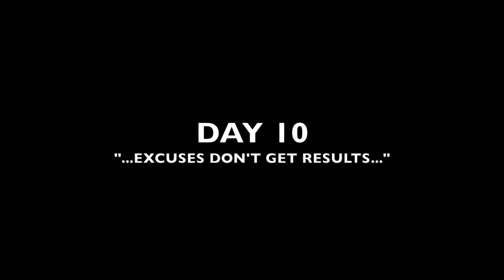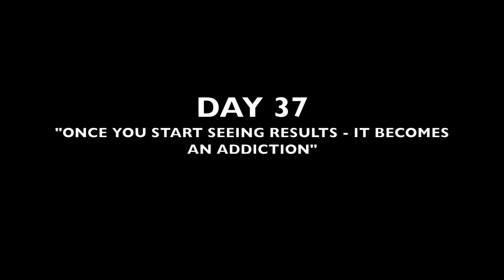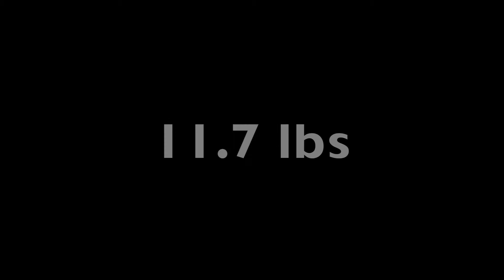Body Transformation in 60 days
I had the pleasure of working with Seth Wessels from Sixthsense athletics all the way from South Africa via the "World Wide Web". He sent me a meal plan, exercise plan, and mentored me throughout the 8 weeks while constantly checking in. Highly recommend him for all those who are ready to change their bad habits into a  healthy fit lifestyle.